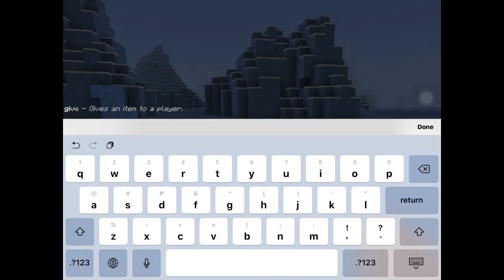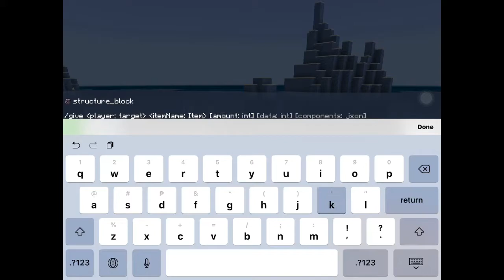3 Blocks You Don’t Even Know In Minecraft Until Now!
Andrei dreidel